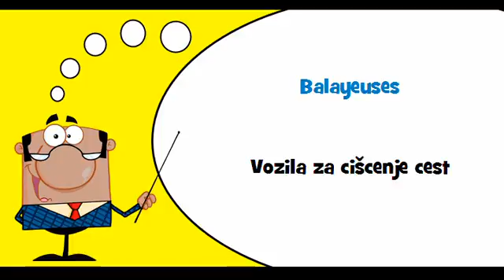VOCABULAIRE FRANÇAIS SLOVENE # Thème = Véhicules d'entretien routier